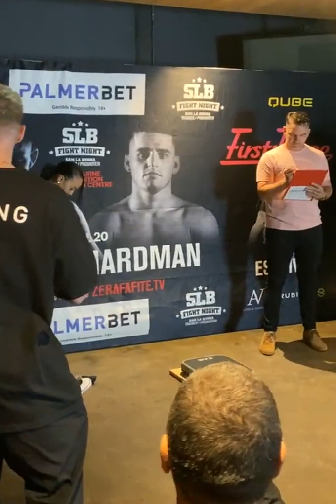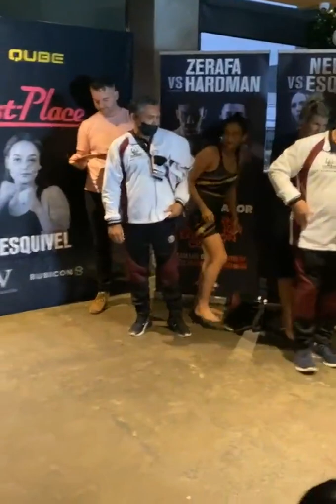Cherneka Sugar Neekz Johnson vs. Melissa Esquivel - Weigh-in Face-Off - (SLB Fight Night) - [Boxing]